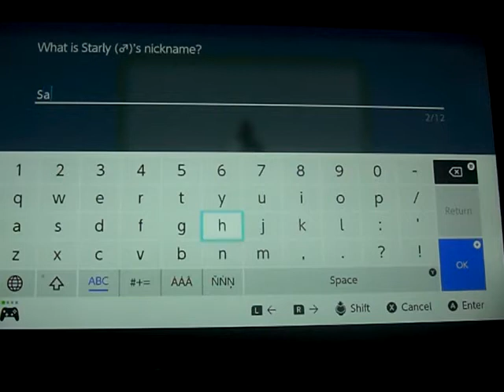Pokemon Shining Pearl version Nuzlocke challenge part 2: my first catch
Part 2 of my Nuzlocke challenge of Pokemon Shining Pearl version

Party: Pangea the Turtwig
           Sanemi the Starly

PC: N/A

Deaths: N/A